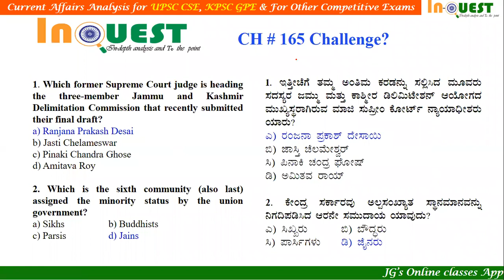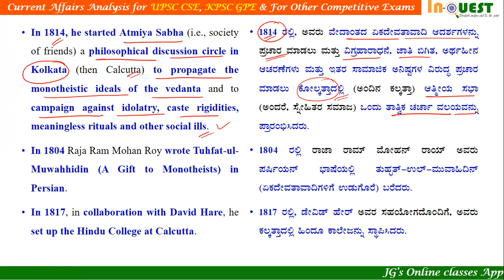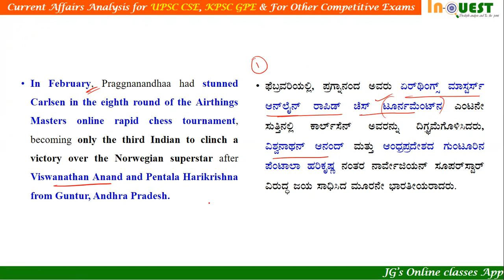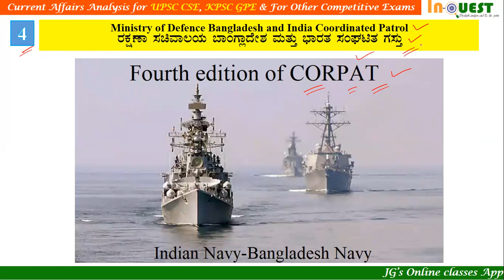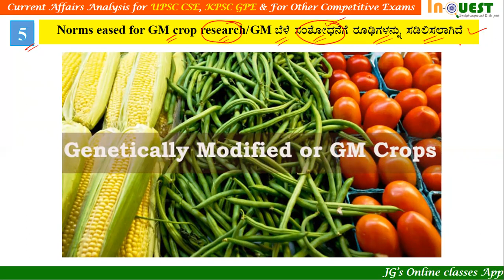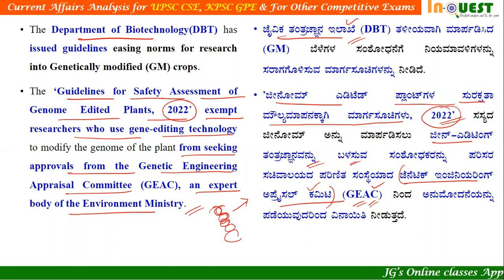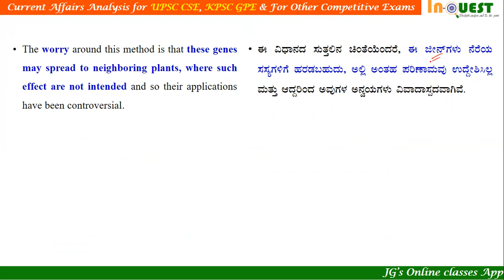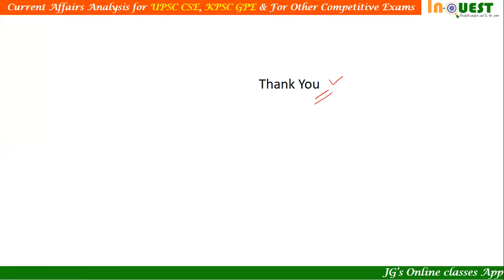22 & 23rd May 2022 Current Affairs ಕನ್ನಡ English ನಲ್ಲಿ|ಪ್ರಜಾವಾಣಿ|The Hindu|PIB|DeccanHerald|Ind Exp